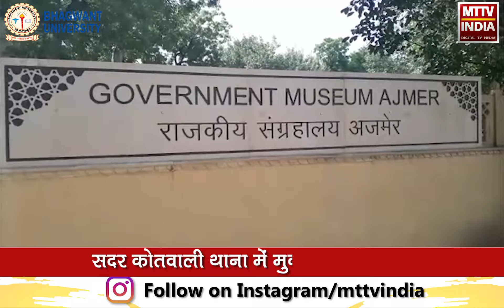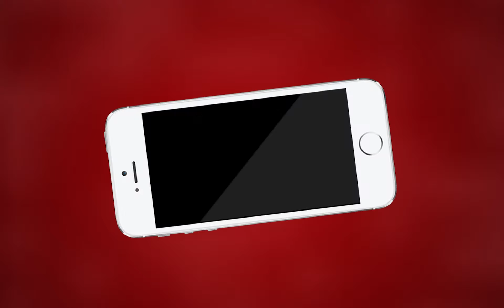राजकीय संग्राहलय का दरवाजा हुआ चोरी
निर्माणाधीन दिवार से उखाड़ ले गए दरवाजा

सदर कोतवाली थाना में मुकदमा हुआ दर्ज